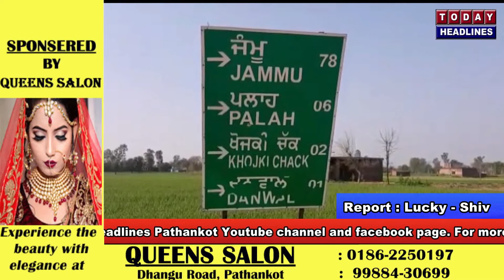सरहद पर तनाव से सीमावर्ती क्षेत्रों में अलर्ट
Border areas on high alert